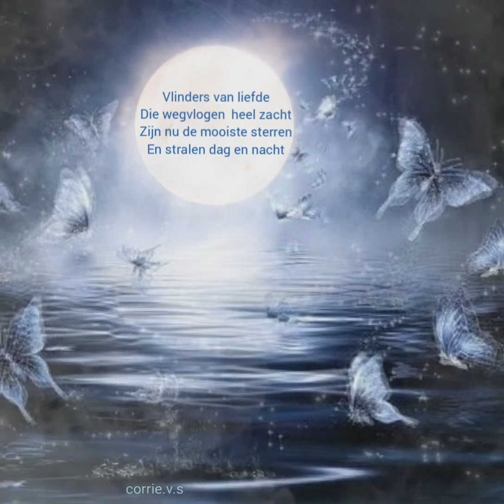Vlinders met gedichtje ,en muziek